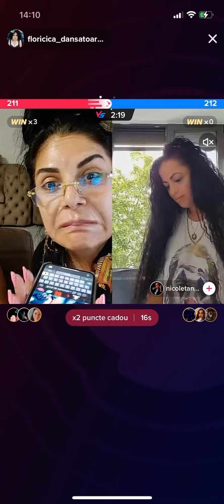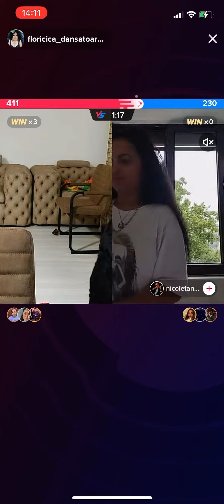Floricica Dansatoarea suna la pompe funebre part.3🤣🤣🤣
Floricica Dansatoarea suna la pompe funebre part.3🤣🤣🤣 funny video